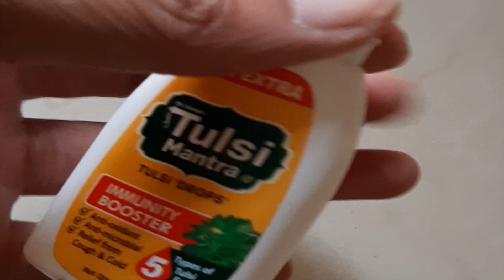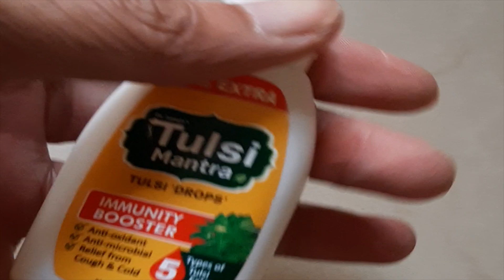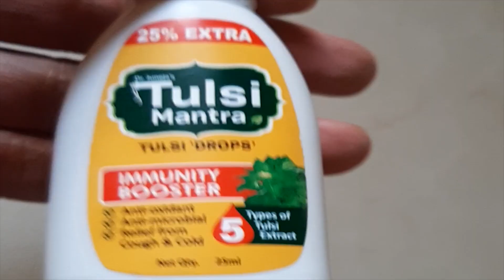सर्दी-जुखाम, गले में खराश, हल्का बुखार तुरंत आराम। हमेशा घर में रखनी चाहिए ऐसी आयुर्वेदिक दवाई